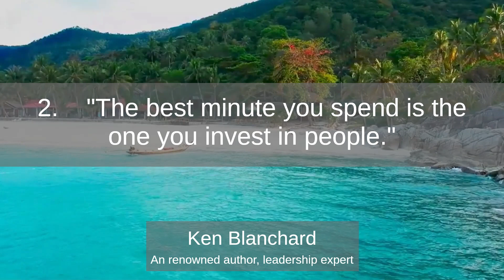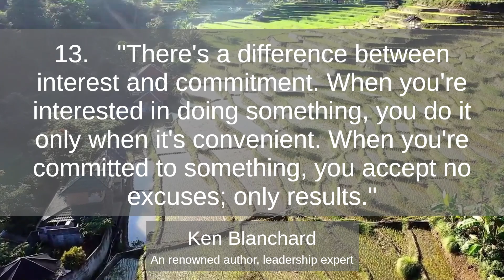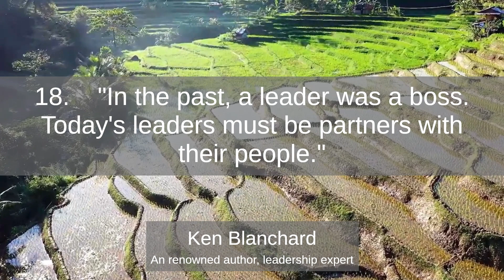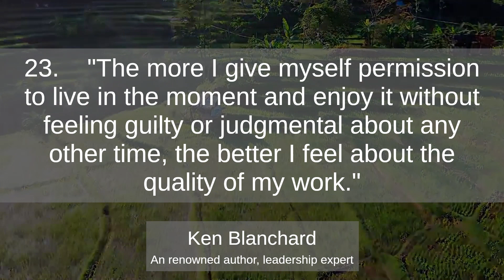Ken Blanchard the best quotes to listen and reflect on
Ken Blanchard is a renowned author, leadership expert, and motivational speaker who has made a significant impact on the field of management and personal development. With a career spanning several decades, Blanchard is celebrated for his insightful teachings on effective leadership, employee engagement, and achieving peak performance.

Blanchard's approach to leadership is characterized by his emphasis on servant leadership, a concept he popularized through his best-selling book "The One Minute Manager." He advocates for a leadership style that focuses on empowering and serving others, leading by example, and fostering a collaborative and positive work environment.

As a prolific author, Blanchard has penned numerous influential books that have become staples in the realm of leadership and self-improvement. His teachings emphasize timeless principles that guide individuals and organizations towards success, emphasizing the importance of values, vision, and effective communication.

Beyond his written works, Ken Blanchard is a dynamic and engaging speaker who has inspired audiences worldwide with his motivational talks and seminars. His ability to connect with people on a personal level and impart practical wisdom has earned him a reputation as a sought-after keynote speaker at conferences and events.

Ken Blanchard's contributions extend beyond the business world, as he is also known for his philanthropic efforts and commitment to making a positive difference in society. His legacy continues to influence leaders, managers, and individuals as they strive to create meaningful impact in their professional and personal lives.

Thailand Most Beautiful Touristic Country in The World 4k UHD Video ll Meditation music